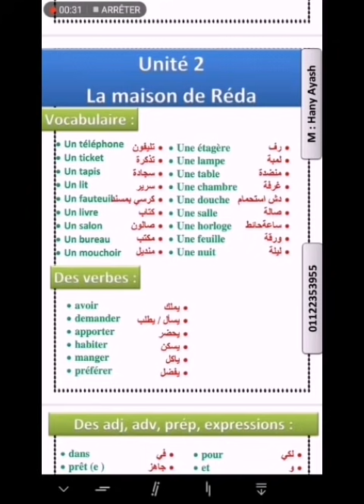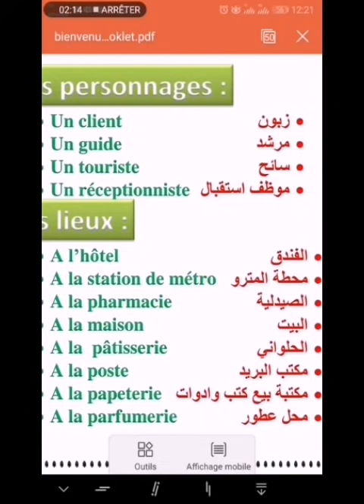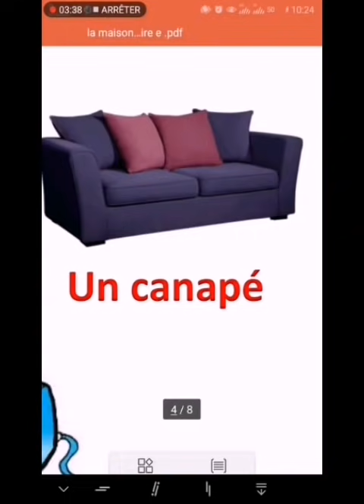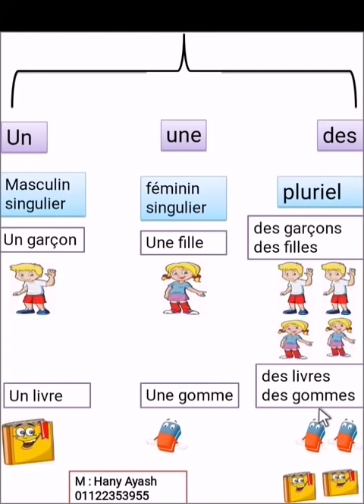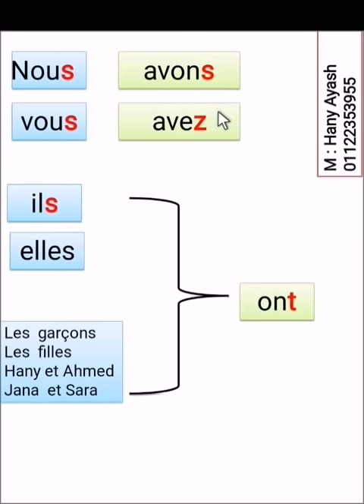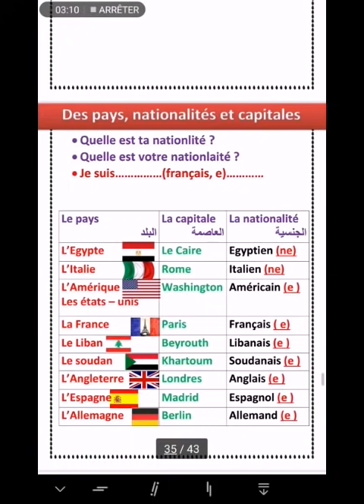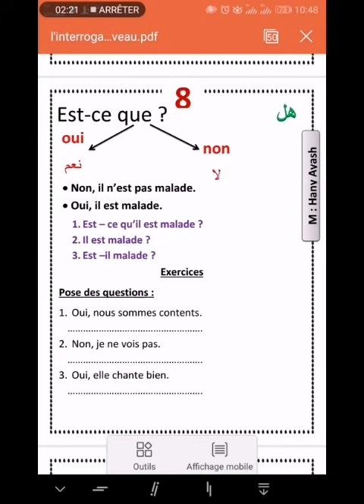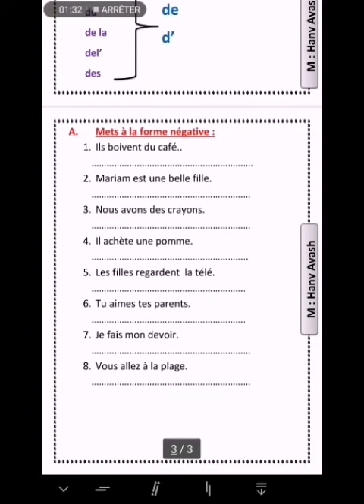لغة فرنسية 🇫🇷 أولى اعدادي الوحدة الثانية كاملة منهج. bienvenue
للحصول على المذكرة وشرائها ارسال رساله على واتس  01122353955 او واتس 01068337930